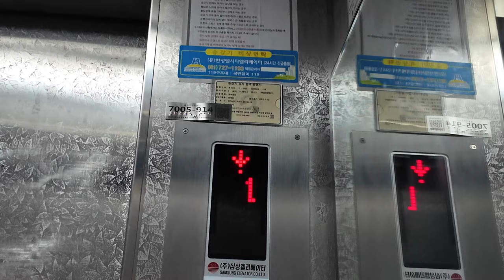[4K 엘리베이터 탑사기] 전라남도 여수시 문수동 대석빌딩 삼성엘리베이터 | `97 LG산전 LGP 리모델링분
여수 문수동 여수정보과학고등학교 앞에 위치한 빌딩 중 한 곳입니다.

▷승강기 소개
엘리베이터는 최초설치 당시 LG산전 창원공장(현 OTIS엘리베이터)의 1997년식 LGP로 추정되는 기종을 운용했다가, 2020년 3월경 순천 소재 중소업체인 삼성엘리베이터에 의해 부분교체(리모델링)공사를 실시했습니다.

부분교체이긴 한데, 국가승강기정보센터 상에서 등록된 설치일이 전면교체분 처럼 갱신됐습니다. 원래 부분교체분은 설치일을 갱신하지 않은데, 간혹 갱신되는 경우도 있습니다.

일부 핵심 부품만 바꾼 방식이기에 엘리베이터의 내장재는 최초설치 당시의 모습을 그대로 유지했습니다.

부분교체 전에 사용했던 도어 상단 위치표시기의 배젤을 그대로 활용했습니다. 화살표 좌측에 위치한 금연 스티커가 그 증거에요.

승강기 고유번호: 7005-914
설치시기: 1997년 3월
 * 리모델링 시기: 2020년 3월
교체공사여부: △(부분교체)
용도: 승객용
모델: 확인불가
 * 리모델링전: LG산전 LGP
형식: 권상식 - VVVF
위치표시기 TYPE: 도트 매트릭스 LED
정원: 10인승
적재하중: 680kg
운행구간: 1 ~ 7층
정격 속력: 60m/min